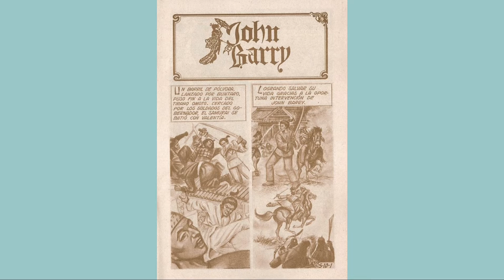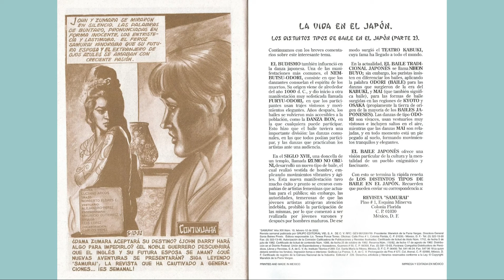SAMURAY JHON BARRY 10